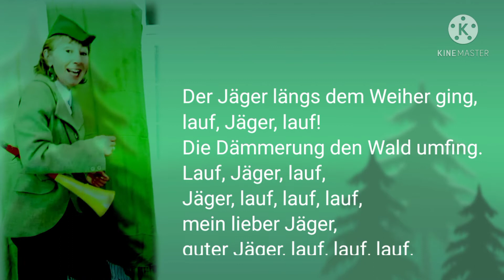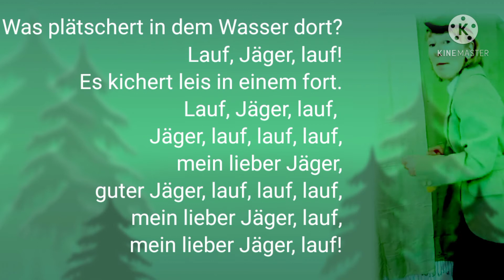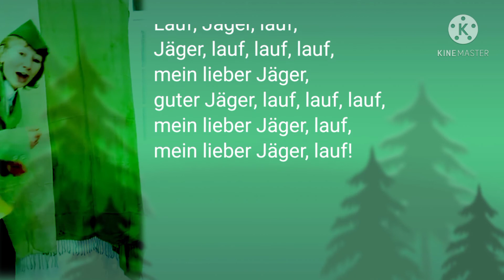Ein Jäger längs dem Weiher ging/Kinderlieder zum Mitsingen - Bewegungslieder- MUSIKGARTEN mit Monika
Hallo, meine Lieben!  Meine Musikgartenkinder lieben es, sich zu diesem alten Kinderlied zu bewegen. Laufen wir - gemeinsam mit dem Jäger - durch den Wald und lauschen wir auf die Geräusche die es dort gibt.
Viel Spaß!

Liedtext:
1. Der Jäger längs dem Weiher ging, lauf, Jäger, lauf! Die Dämmerung den Wald umfing.

2. Was plätschert in dem Wasser dort?
Lauf, Jäger, lauf! Es kichert leis in einem fort.
Lauf, Jäger, ...

3. Was schimmert in dem Grase feucht? Lauf, Jäger, lauf! Wohl Gold und Edelstein mir deucht.
Lauf, Jäger, ...

T. u. M.: Anton Wilhelm Zuccalmaglio

Auf meinem Kanal "MUSIKGARTEN mit Monika - Monika Gadermaier-James", finden Eltern, Erzieher, und Betreuer von Babys und kleinen Kindern  viele und vielfältige Anregungen um Kinder mittels Musik, von Anfang an, bestmöglich zu fördern.

Ich singe und spiele für euch Kinderlieder, Spiellieder, Bewegungslieder, Tierlieder, Kniereiter, Fingerspiele,Tanzlieder, Jahreszeitenlieder, Begrüßungs- und Abschiedslieder, Schlaflieder, Wiegenlieder, um euch Musik als unsere erste und wichtigste Sprache, nahezubringen.

Und ich zeige euch, wie ihr musikalisch mit euren Kindern spielen kõnnt. Wie ihr von Anfang an eure Kinder mittels Musik ganzheitlich fördern und in ihrer Entwicklung unterstützen könnt.